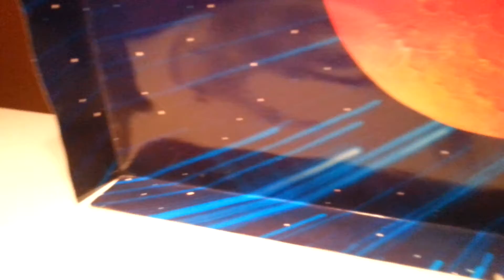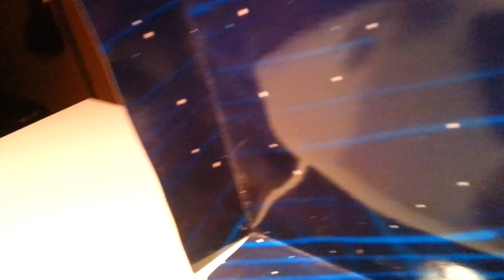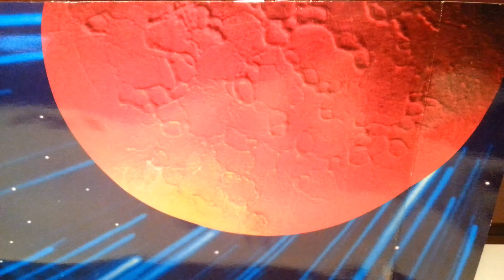Star Trek Micro-Machine space battle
We were bored so we did a stupid video with all my models. Really not funny.